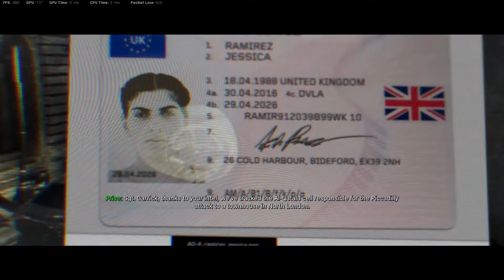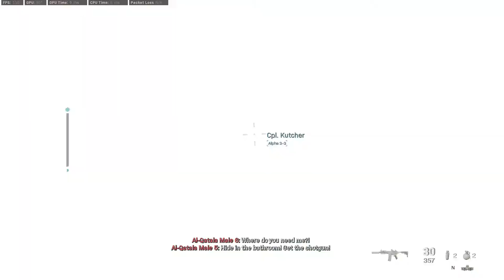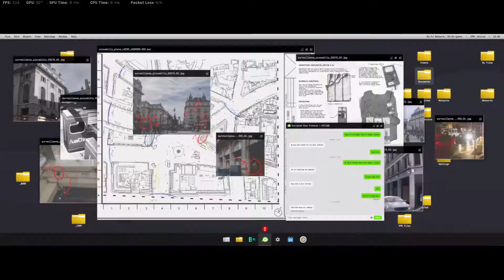CLEAN HOUSE | CALL OF DUTY MODERN WARFARE (2019) Part 5 | i9-10900F | RTX 2080 Super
CALL OF DUTY MODERN WARFARE (2019) Walkthrough Part 5 of the Full Game story on PC. CALL OF DUTY MODERN WARFARE (2019) Gameplay will include the full game and all the chapters, All Contracts, DLCs till the end of complete campaign.

CALL OF DUTY MODERN WARFARE (2019) Gameplay on i9 10900F 10th generation RTX 2080 super

Modern Warfare is a first-person shooter game. Its single-player campaign focuses on realism and features tactically-based moral choices whereupon the player is evaluated and assigned a score at the end of each level; players have to quickly ascertain whether NPCs are a threat or not, such as a civilian woman who is believed to be reaching for a gun, but then simply grabs her baby from a crib. This collateral damage score, referred to as a threat assessment, is based on how many civilians the player injures or kills and ranges from rank A to F. Rewards are introduced to those who score higher. Character dialogue will differ depending on the choices the player makes in the game. Tactical decisions are also included, such as the player using a sniper rifle in a large environment to approach objectives in a non-linear order, and choosing to shoot out lights in favor of using night-vision goggles during breaching and clearing.